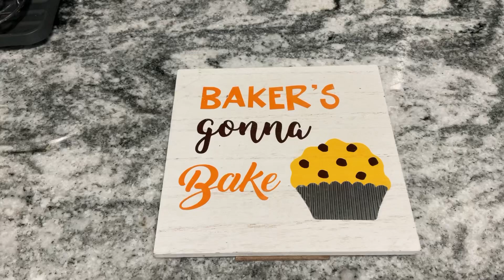SINFUL CHOCOHOLIC CREAM CHEESE CHOCOLATE CHIP WALNUT CAKE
Wet Ingredients: whisk together
2 cups of room temperature water
2/3 cup neutral oil
2 tsp vanilla extract

Dry Ingredients: sift and whisk then gradually add to wet ingredients
3 cups of all purpose flour
1 tsp salt (optional)
2 cups white granulated sugar
1/2 cup cocoa
2 tsp baking soda

Cream cheese  topping: cream and place dollops on top of cake
8 oz cream cheese at room temperature
1 egg (room temperature)
1/3 cup white granulated sugar
1/8 tsp vanilla extract

Additional toppings:
Add chocolate chips and any nut of choice if desired
Drizzle warm caramel on top of cooled cake (optional)

Bake at 375 degrees Fahrenheit for 30-35 minutes